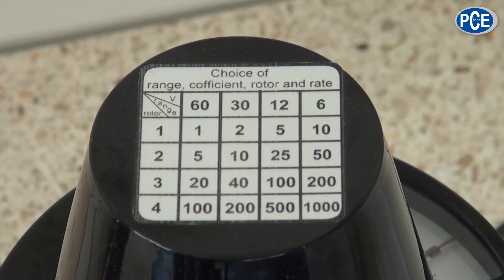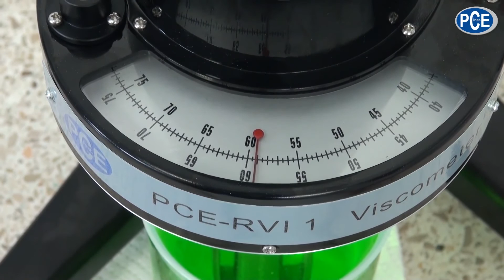Guide de démarrage rapide du viscosimètre PCE-RVI 1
Ici Volker Berndt présentait brièvement comment utiliser le viscosimètre PCE-RVI 1.

Plage de mesure de la viscosité: 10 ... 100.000 mPa.s